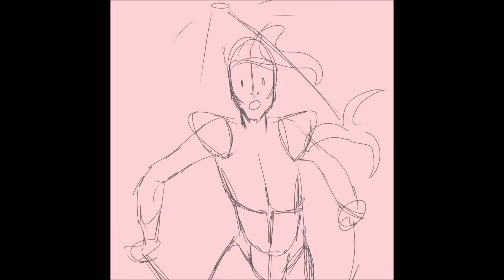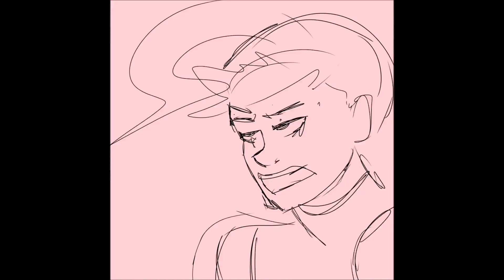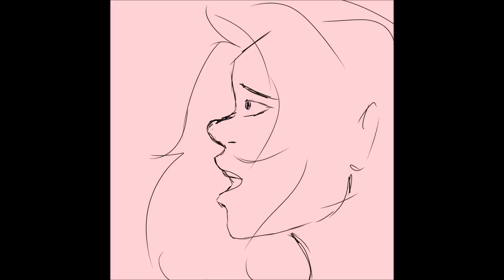I need a hero Animatic wip